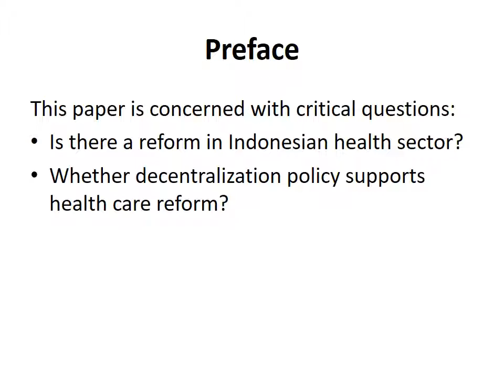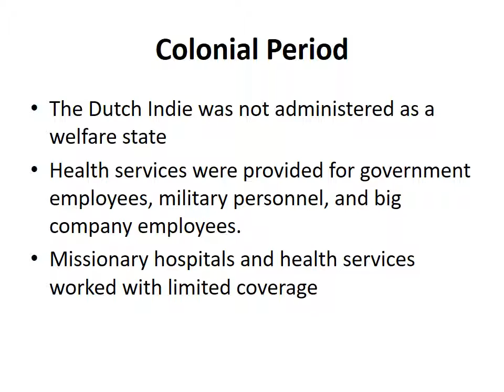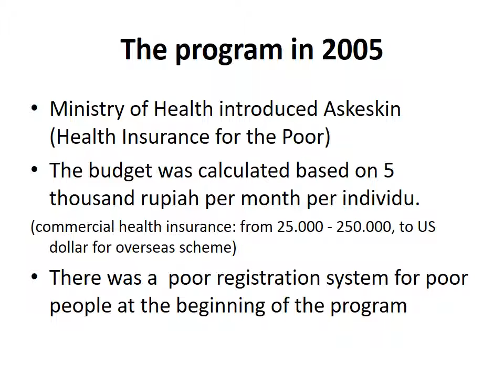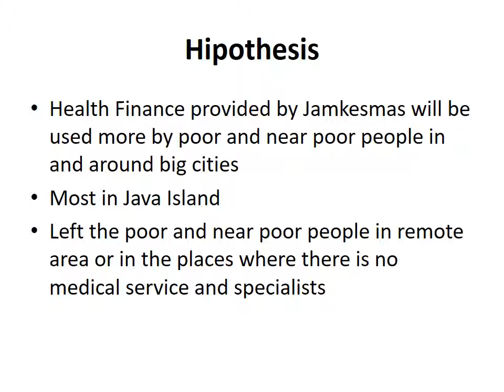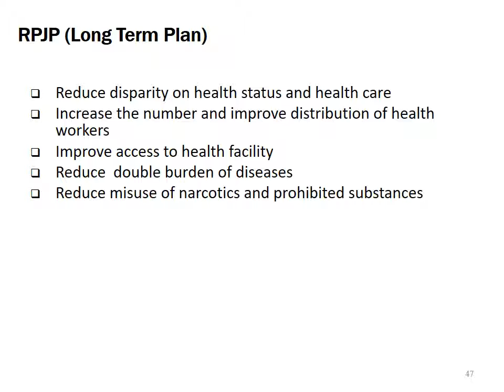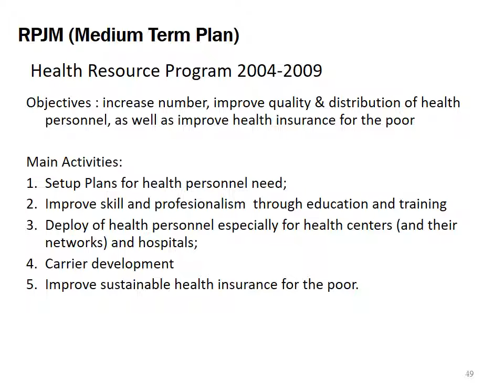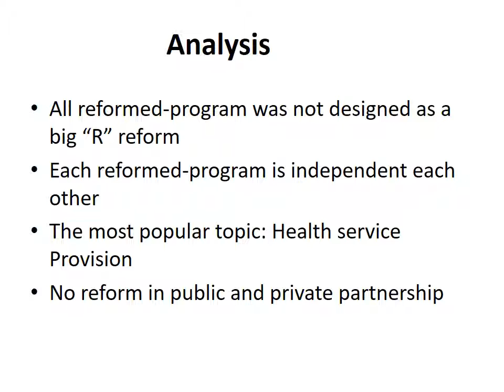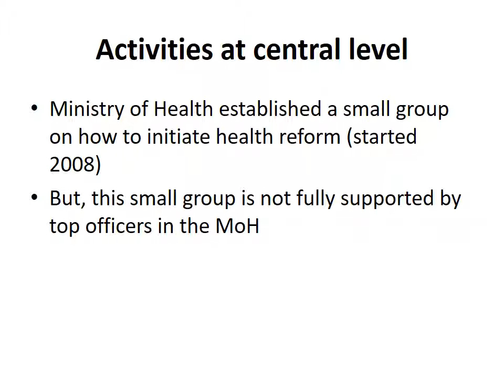Indonesian Health Reform in a decentralized system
Laksono Trisnantoro
Center for Health Service Management
Gadjah Mada University